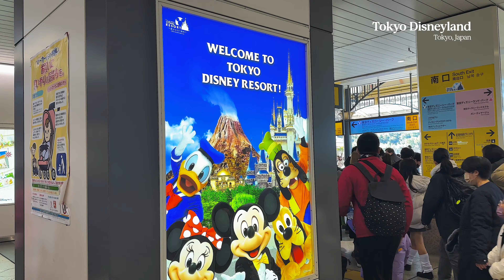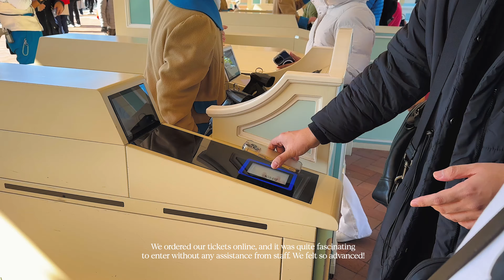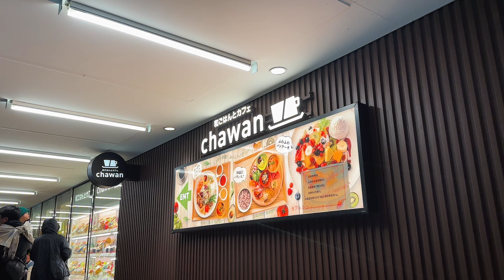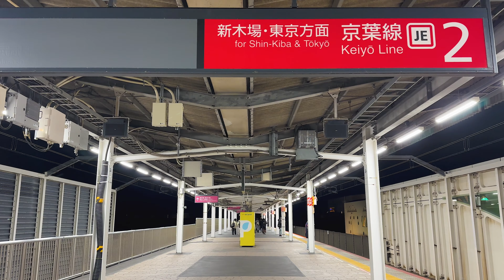Tokyo Disneyland Vlog • E05 | Japan Silent Vlog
Join us for today's adventure as we visit Tokyo Disneyland to enjoy the magic with my two-year-old nephew!

🎥  iPhone14 Pro
🖥️: Adobe Premiere Pro, Adobe After Effects, Adobe Photoshop